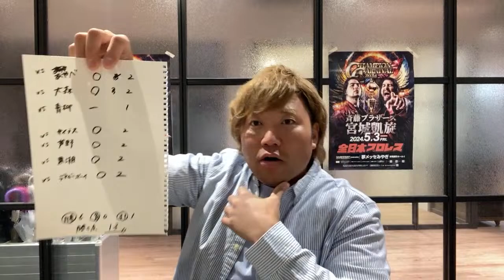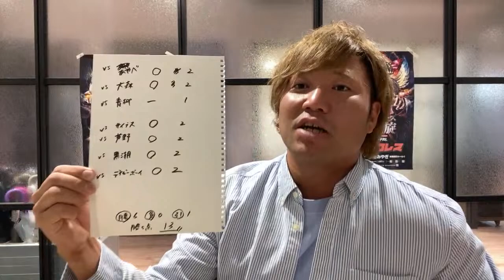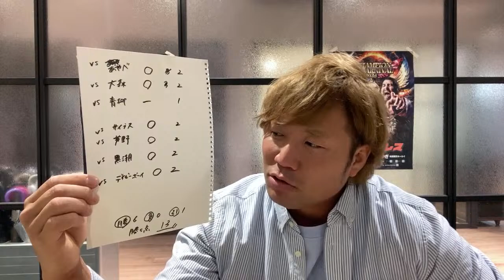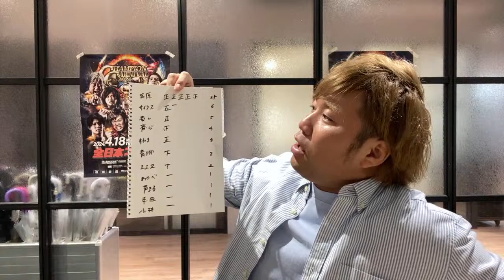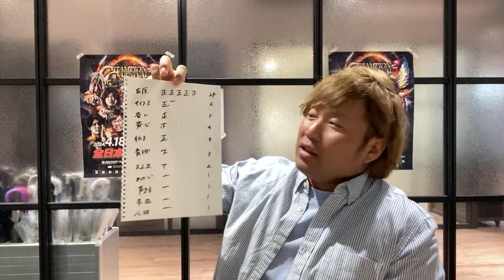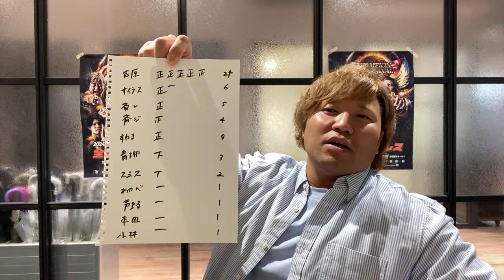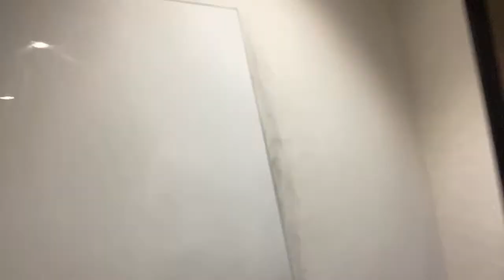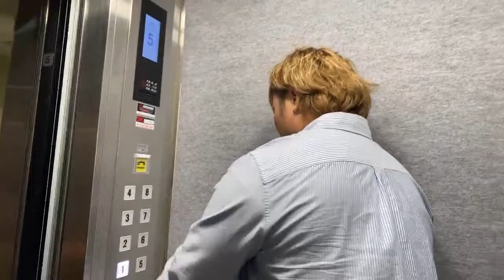【夜桜】プロレスラーと桜を見よう生配信!